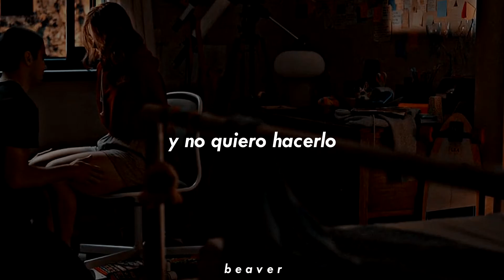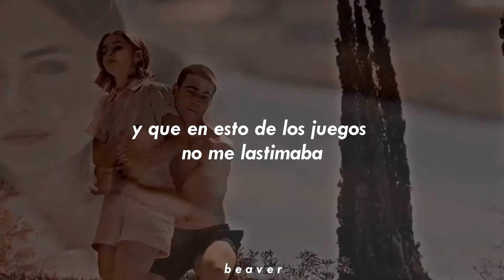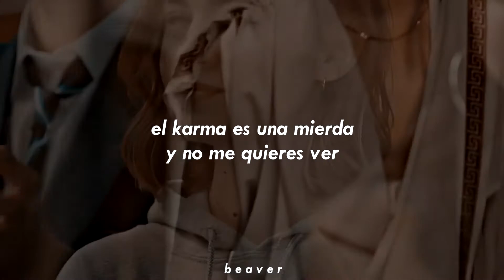esta canción no pudo describir mejor a Ares 💔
el karma ─ eme the letter
el karma ─ eme the letter (letra)

¡Chicos! Aquí les dejo el link del canal de Eme The Letter (Creo que es ese xd) y su cuenta en Spotify para que tengan apoyo.

Yyyyy, también les dejo el link del playlist que le he creado a la peli ;b
Le iré añadiendo más canciones, no se preocupen :)

Letra:
Creí saber lo que buscaba
Y que eso de el amor a mí no se me daba
Me equivoqué
Contigo ha cambiado lo que yo pensaba
Es solo que llegaste cuando no esperaba
Y espero llegar a tiempo
El karma es una mierda y no me quieres ver
Pero dame dos segundos que te explicaré
Raquel, que no quiero perderte
Siente los latidos de mi corazón
Palpitan presurosos por seguir tu voz
Siento y no quiero hacerlo
Te quiero cerca
Y siempre, aquí
Me tienes vulnerable
Y tengo miedo
De que sea tarde
Y no pueda ya encontrarte
Pensé que estaba todo y nada me faltaba
Que en esto de los juegos no me lastimaba
Hasta que llegaste tú
Te pido que me dejes mostrarte mi alma
No juzgues un libro así por la portada
Te juro se pone mejor
Te quiero cerca
Y siempre, aquí
Me tienes vulnerable
Y tengo miedo
Te quiero como a nadie
Y te quiero desde siempre y
Para siempre aquí
A través de mi ventana